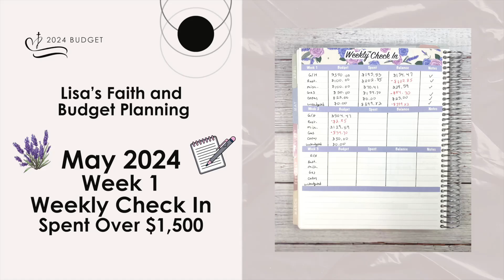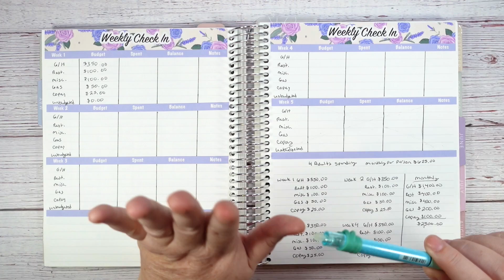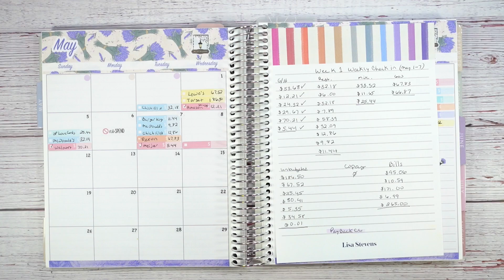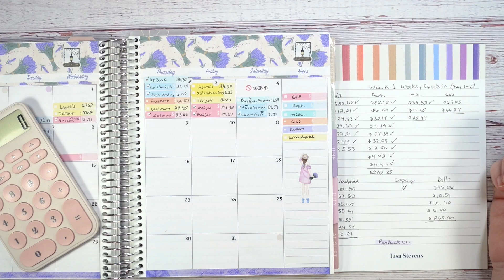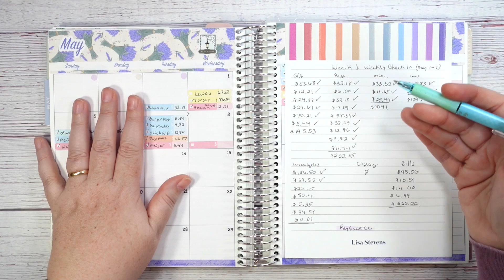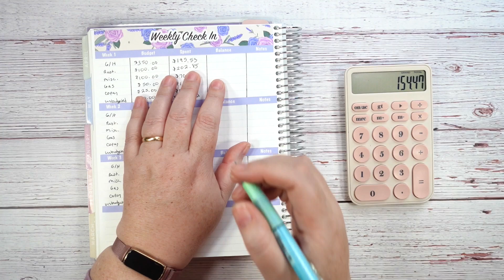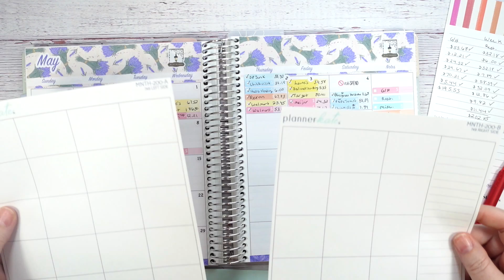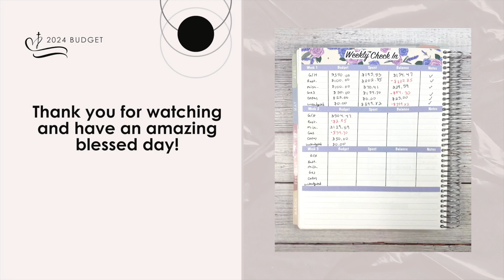May 2024 Spending Budget || Weekly Check In Week 1 || Chatty Video || Spent $1,500 this past week!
I hope you like the video. Have an amazing and blessed day!

Link for the new channel
Lisa's Faith and Scripture Writings Channel

FREE BUDGET SHEETS!

If you would like to email me instead of leaving a comment in the comment section below for YouTube or have questions for me about my channel, please email me at .

Products Used:
Sara Marie Stickers on Etsy!

I am not a financial expert nor am I here to give financial advice to others. My goal is to share my personal experience on budgeting to possibly help others on their Debt Free journey. If you are looking for financial advice, I recommend you contact a professional financial advisor in your local area for the best advice for your situation. In my videos I may refer to resources such as EveryDollar and Financial Peace University.